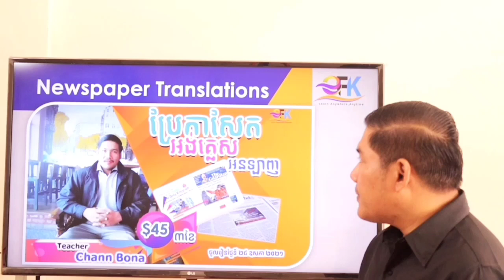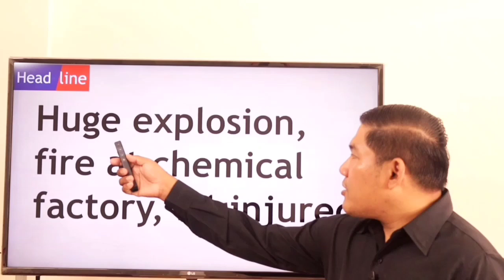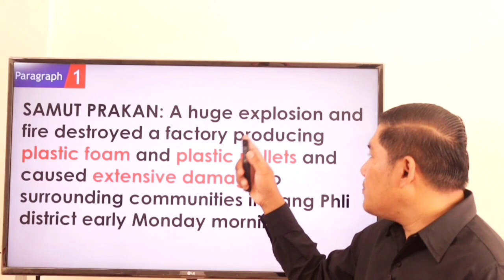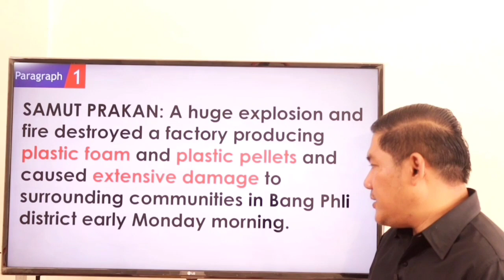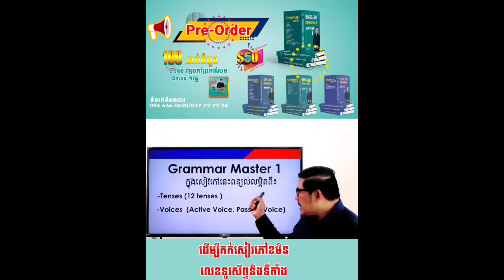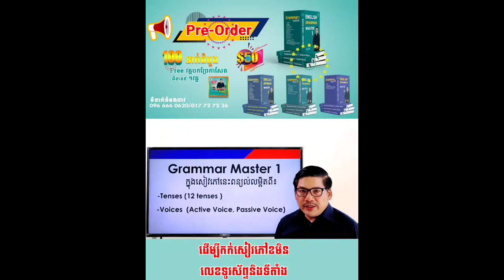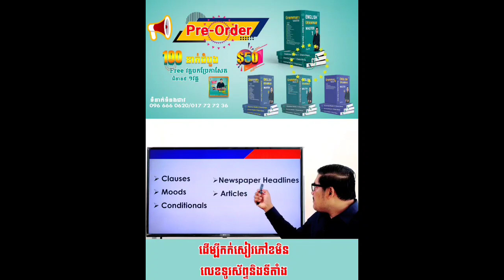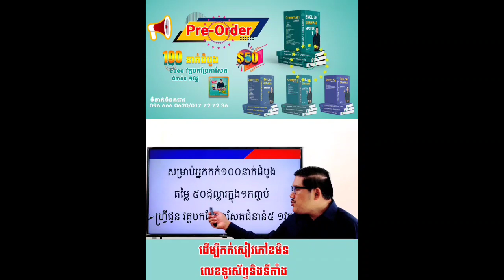Ep 160 បកប្រែកាសែតអង់គ្លេស Translations Newspaper | EFK Academy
Newspaper Translation : shorturl.at/aczKO
English Vocabulary : shorturl.at/bfmF1
English Phrases : shorturl.at/blwC4